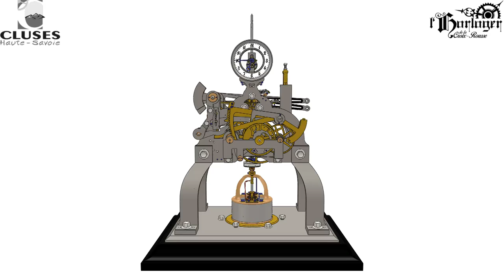Charles Poncet's tower clock : Introduction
Charles Poncet’s tower clock indicated the time on the facade dials of the building.
It rings on every quarter of the hour as well as the hour by raising two hammers that each strike a bell.

Video produced as part of the restoration of the electromechanical building clock by Charles Poncet, exhibited at the town hall of Cluses